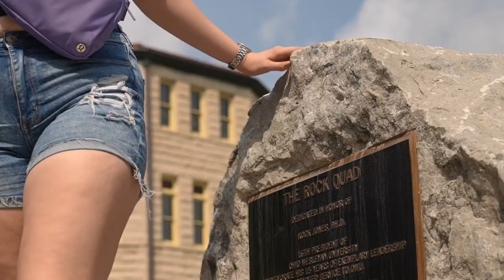Ohio Wesleyan Move-In, Convocation, and First Lap 2023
The Ohio Wesleyan Class of 2027 moved in along with new transfer students and were welcomed with an opening convocation ceremony that featured President Matt vandenBerg ringing the official OWU bell to open the new academic year.

Following the convocation ceremony, the new students took a “First Lap” around campus, cheered on by a tunnel of parents, professors, current students, and staff. The OWU Class of 2027 will conclude their time on campus with a “Final Lap” before they graduate and begin their next journeys.

New this year, the students all walked by “the Rock,” a large limestone boulder, and touched it for good luck in their college careers. The Rock honors 16th President Rock Jones, who retired in June after 15 years of service to the university. A bronze plaque explains the grassy area north of the Rock, where OWU holds its outdoor convocation and commencement ceremonies, has been renamed the Rock Quad in Jones’s honor.